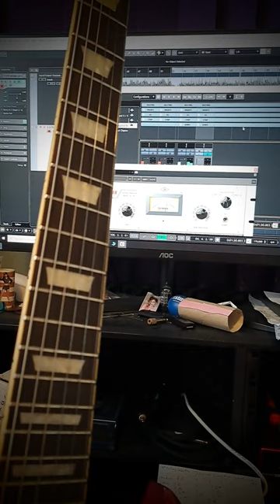Rock n' Roll Guitar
Some rock n' roll guitar for a song I was working on on my Vintage Guitars VS6 Icon (SG).